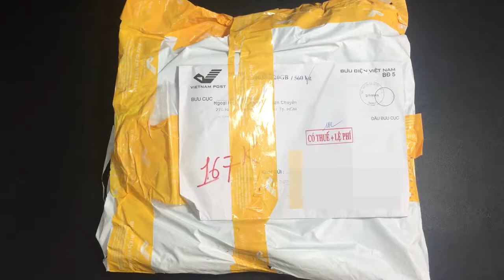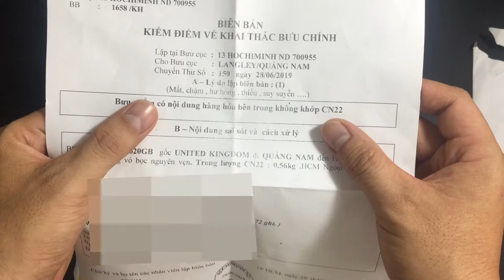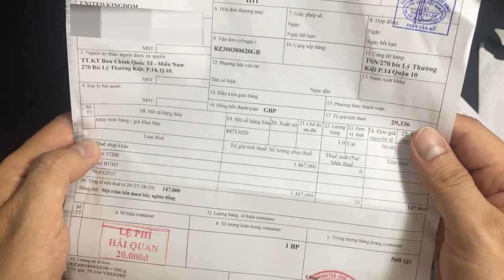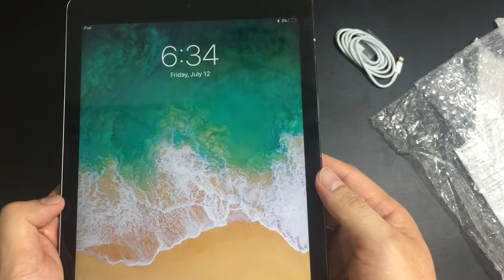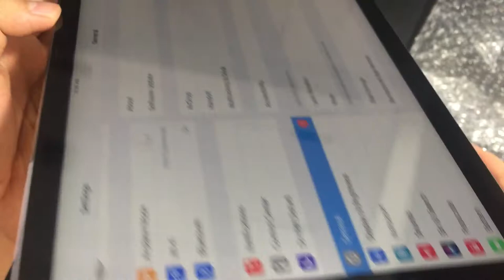Ipad Air Đã Qua Sử Dụng có nên Mua không?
Hàng mình review mình mua trực tiếp trên Ebay
Bạn nào muốn mua ở Việt Nam thì vô llink bên dưới nhé, hàng đảm bảo hơn nhé!

© Bản quyền thuộc về RINCO TV
© Copyright by RINCO TV ☞ Do not Reup